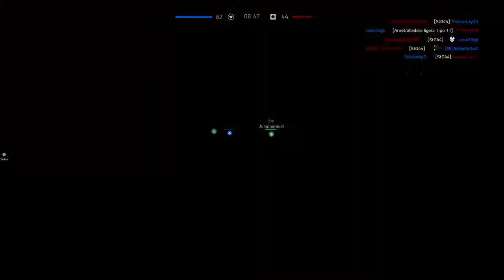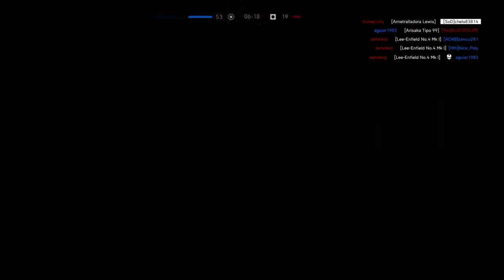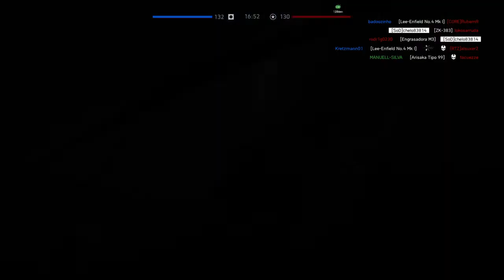Battlefield™ V_20200223222822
Battlefield™ V